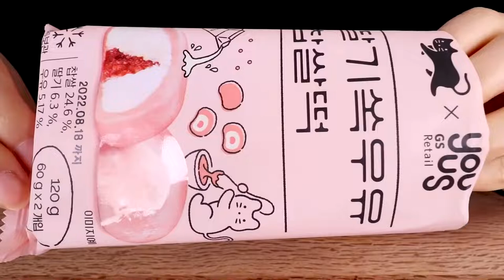ASMR MUKBANG PINK FROZEN FRUITS ICE CREAM CHOCOLATE MACARON RICE CAKES EATING SOUNDS 핑크색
ASMR MUKBANG｜PINK FROZEN FRUITS, ICE CREAM, CHOCOLATE, MACARON, RICE CAKES EATING SOUNDS 핑크색 먹방

⭐️ PINK ICE CREAM, MAGNUM, CHOCOLATE, FROZEN FRUITS, MACARON, CHOCOLATE COVERED STRAWBERRY, RICE CAKES 핑크색 디저트, 아이스크림, 초콜릿, 매그넘, 얼린 과일, 초코 딸기, 크림 찹쌀떡, 마카롱 ピンクチョコレート、アイス、マグナム、冷凍チョコカバーイチゴ、もち、 マカロン